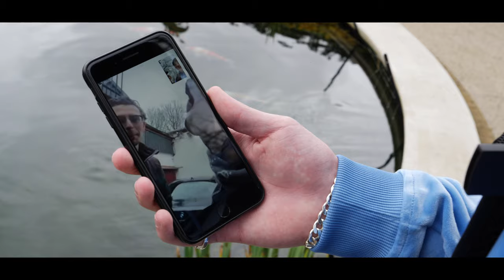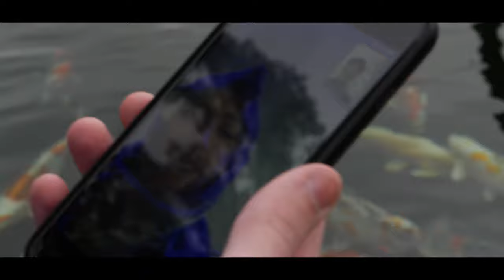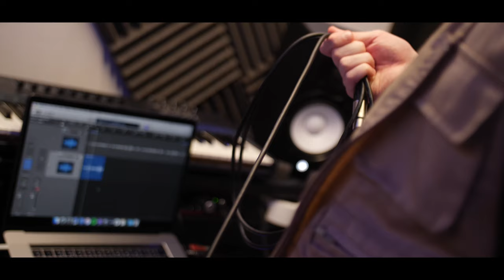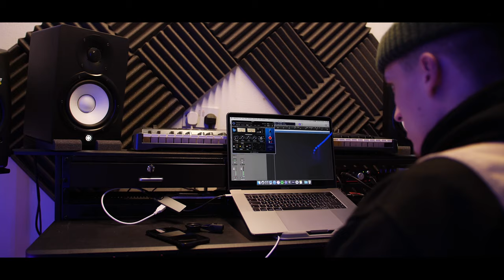"I make music in a shed" | FRAZERXVII WORLD (Part 1)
Exploring the world of @frazerxvii.

CREDITS
Shot by RMC
Directed by Frazer & RMC
Assistant Director - xxander
Edited by Frazer & RMC
Featuring - Frazer, Cam300g, AJ Rule, CuschiCooks

TOPIC TIMECODES
00:00 Intro
00:42 Young Suburb
01:24 Origins of the shed
02:04 Working in the studio
03:03 Lyrics or melody?
04:09 Songwriting process
05:39 ‘The One’
05:53 Self-confidence
06:21 Quality control
07:46 Work rate
08:05 Independent vs. Accepting help
10:09 Predictions
11:05 Goals
11:42 Target audience / Love or Lust EP
12:35 Auto-Tune